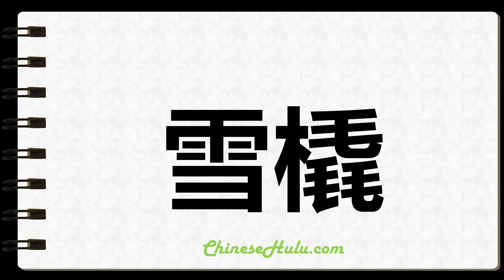How to Write Toboggan in Chinese